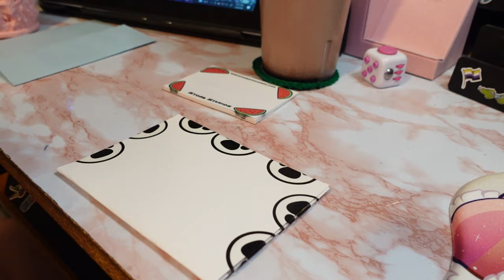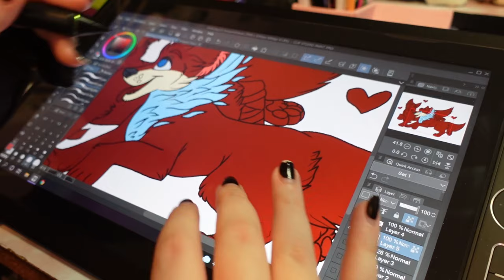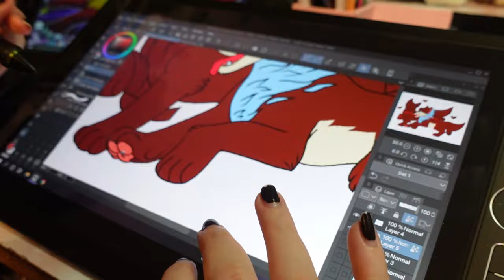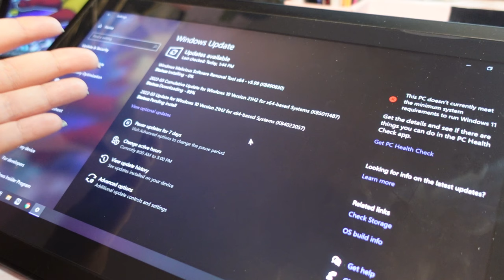Tiny Shovel, Gnat traps, and Washing dishes | Vlog 119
This vlog is mostly the mundane, but what can you expect from my boring butt? xD So ye, see ya around!

✨ Tools used! ✨

*Wacom Mobilestudio Pro 13
*Sony ZV-1 + Comica CVM-VM10 II
*Google Pixel 5